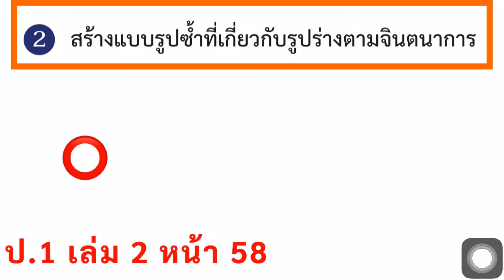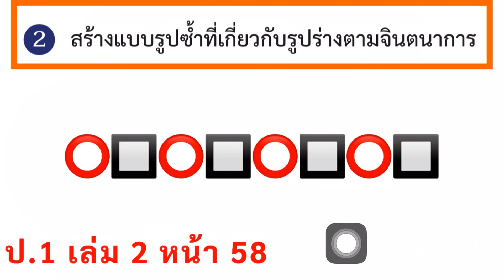หนังสือเรียนคณิตศาสตร์ ป.1 เล่ม 2 หน้า 58 ข้อ 2 รูปเรขาคณิต แบบรูปซ้ำเกี่ยวกับรูปร่าง สอนคณิตศาสตร์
รูปเรขาคณิต
แบบรูปซ้ำเกี่ยวกับรูปร่าง